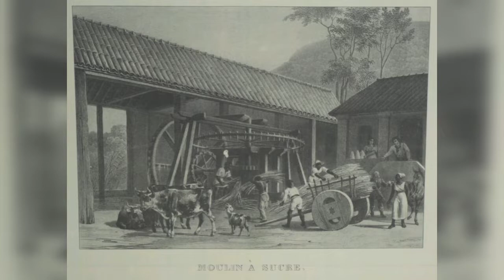ලෝක පාපන්දු කුසලාණය වැඩිම වරක් හිමි කර ගත් බ්‍රසීලය ගැන සිංහලෙන් || Learn About The Brazil With CC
Follow Masktork

Video Credits [ this videos use to make this video are copyrighted by orginal owners and please don't strik me ]